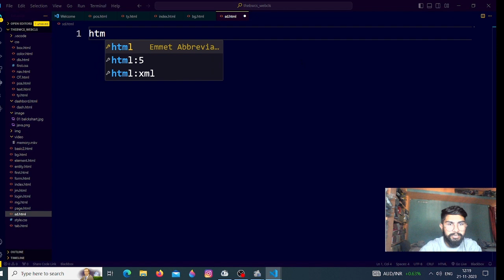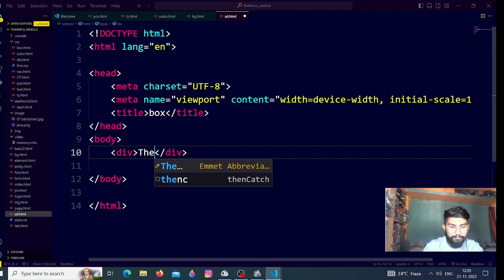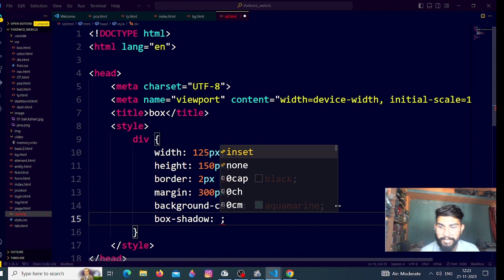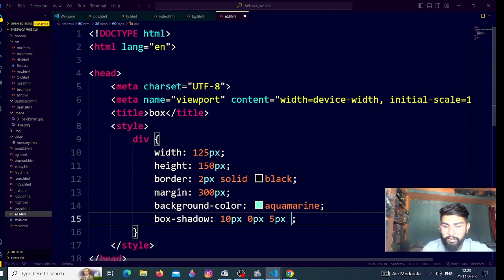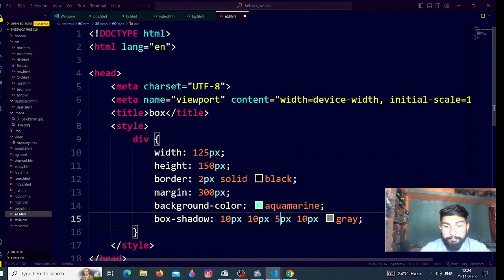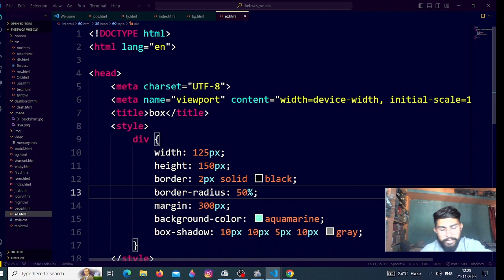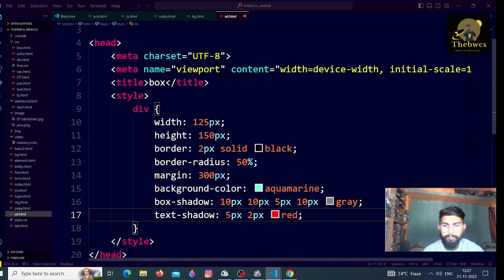CSS Shadow Effects=Box Shadow && Text Shadow || Web Development tutorial